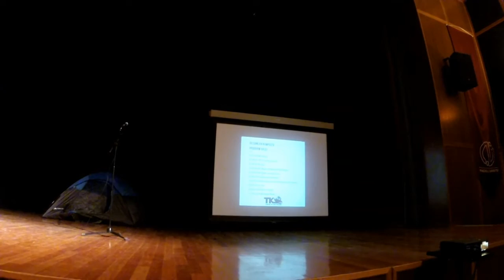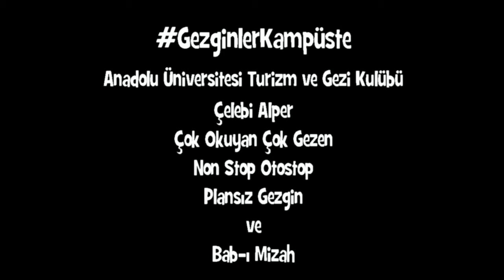Gezginler Kampüste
GezginlerKampüste Anadolu Üniversitesi Turizm ve Gezi Kulübü etkinliği, 10 Nisan 2016